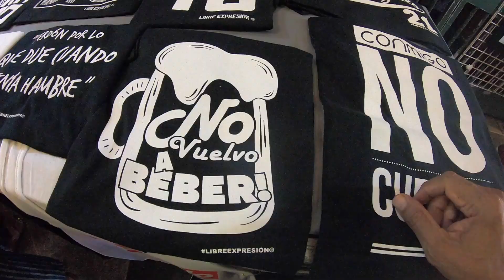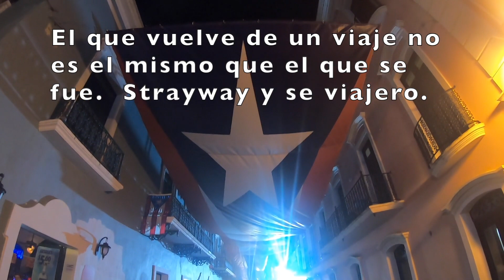Celebrando la SANSEB2020, Calle San Sebastian, Viejo San Juan, Puerto Rico #363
Se cancelan o no se cancelan las Fiestas de la Calle San Sebastian?  Pues mira que no.  No tuvieron la asistencia que usualmente tienen, pero asistieron miles y lo pasamos muy bien.  Tembló la tierra y ni eso nos detuvo, todo por una buena causa, empleos y pasarla muy bien.  Si no pudiste asistir o simplemente no quisiste ir, pues disfruta de mi video desde la seguridad de tu hogar on de cualquier lugar seguro.